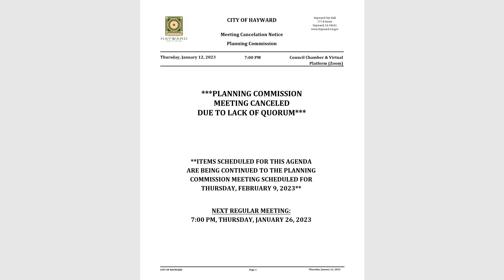Hayward Planning Commission Meeting January 12, 2023